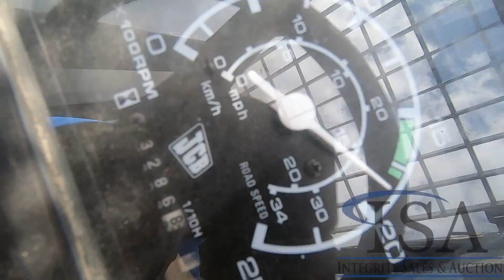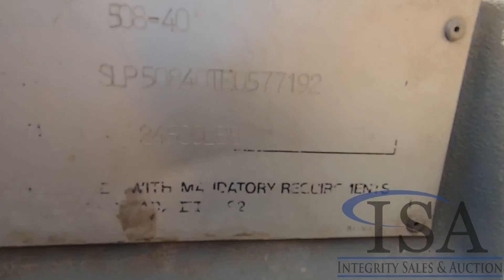Lot 1110: JCB 508-40 4x4 Telehandler Will Be Sold At Auction!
This JCB 508-40 4x4 Telehandler Will Be Sold At Auction! for all the auction details!